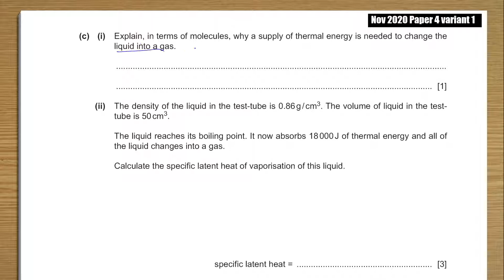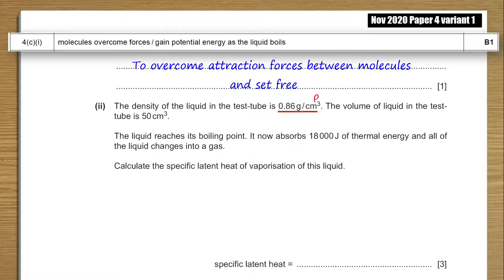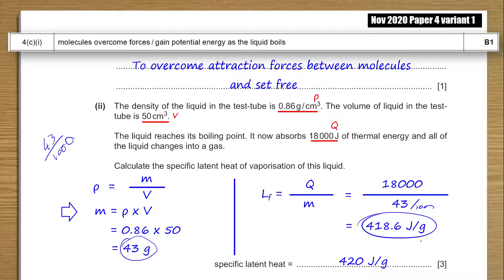2020 Nov P4 V1 Q04 c